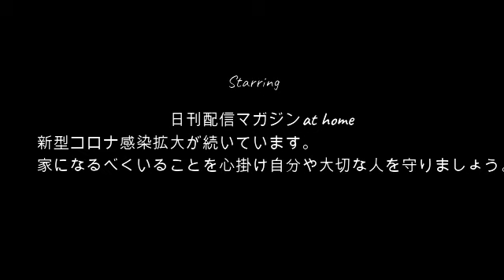【GO TO岐阜】ぜろわん!!伝説の車載配信1月23日